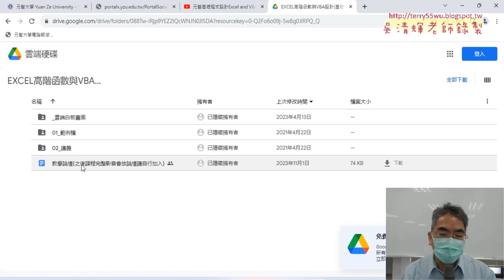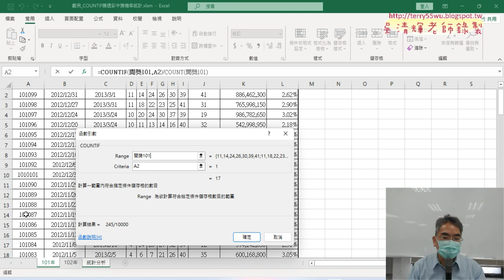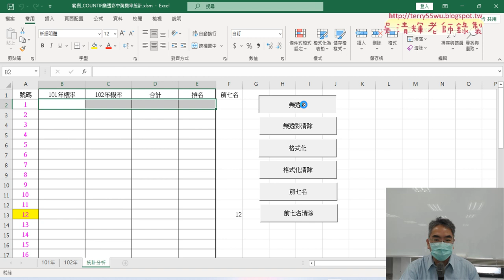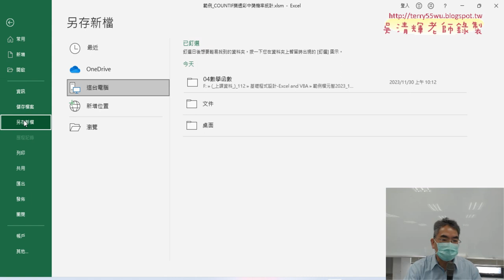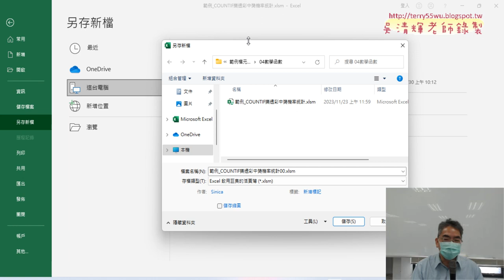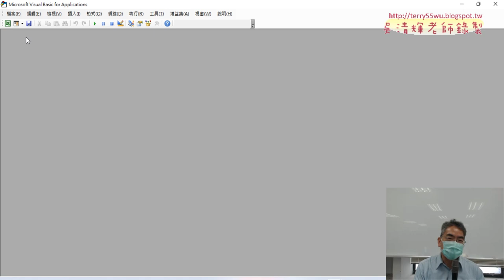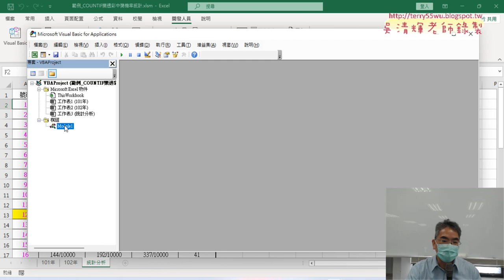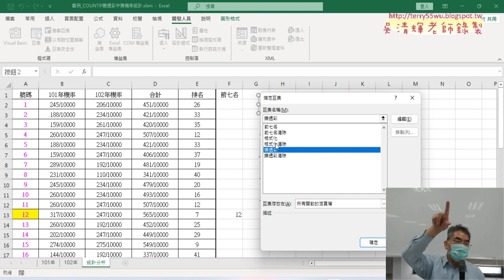01 重點複習與啟用巨集活頁簿與VBA環境設置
01_重點複習與啟用巨集活頁簿與VBA環境設置
02_重新指定按鈕巨集與大樂透歷史資料下載
03_用QueryTables下載大樂透資料
04_批次大樂透下載VBA程式修改

課程理念：
1.以循序漸進的方式, 透過詳細的說明和實用的50個Excel VBA範例,
2.進而解說EXCEL與資料庫的結合，甚至將EXCEL當成資料庫來使用，

上課用書：
Excel VBA一點都不難：一鍵搞定所有報表
作者： Excel Home
出版社：博碩
出版日期：2013/06/26
定價：380元

吳老師  112/11/30